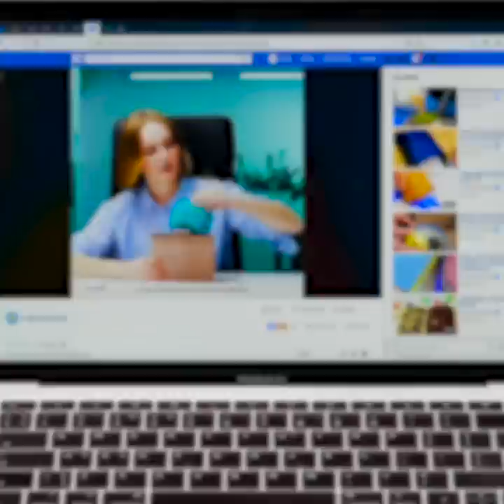Unusual MILK HACKS And Food PRESERVATION Tips || Homemade Products by 5-Minute Recipes!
SAVE THE PRODUCT, SAVE MONEY
In this video we showed how to make mayonnaise, coffee, ice cream, cheese and much more at home and unusual milk hacks you haven't seen before. As a bonus, we prepared easy tips on how to preserve food longer.

TIMESTAMPS:
00:15 Homemade peanut butter
01:19 Homemade cheese
03:05 Unusual milk hacks
04:28 Cleaning hacks
05:52 Smart food hacks
07:35 Homemade cottage cheese
09:33 Food preservation tips